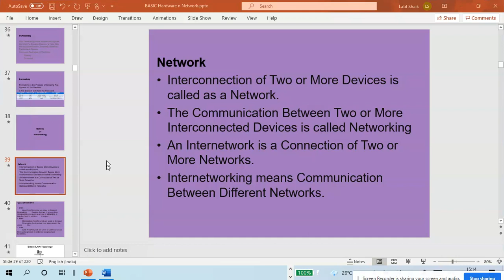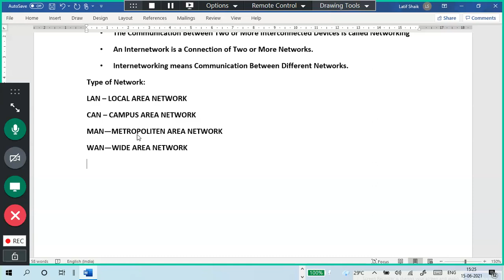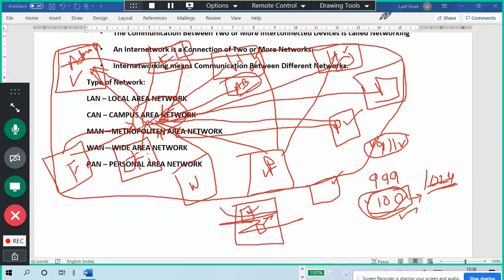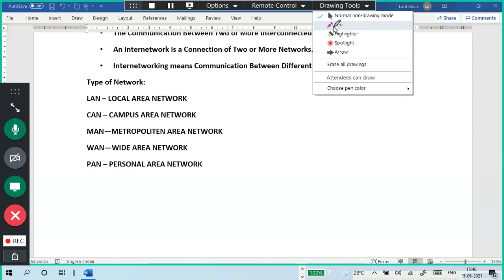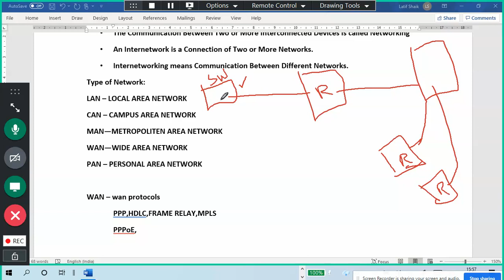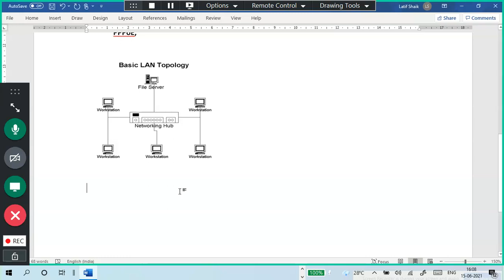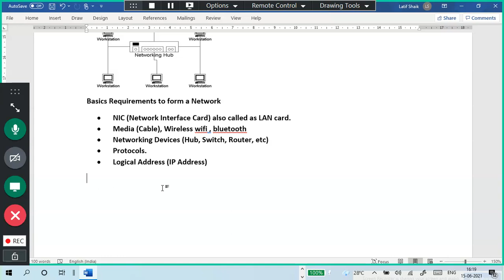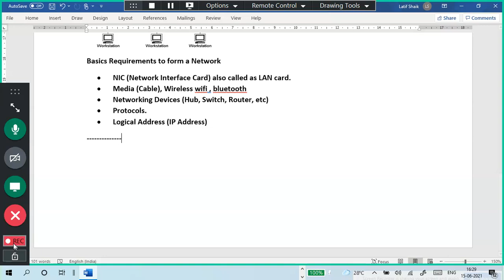Netowking Part1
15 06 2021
Network
• Interconnection of Two or More Devices is called as a Network.
• The Communication Between Two or More Interconnected Devices is called Networking
• An Internetwork is a Connection of Two or More Networks.
• Internetworking means Communication Between Different Networks.
Type of Network:
LAN – LOCAL AREA NETWORK
CAN – CAMPUS AREA NETWORK
MAN—METROPOLITEN AREA NETWORK

WAN – wan protocols
PPP,HDLC,FRAME RELAY,MPLS
PPPoE,

Basics Requirements to form a Network
• NIC (Network Interface Card) also called as LAN card.
• Media (Cable), Wireless wifi , bluetooth
• Networking Devices (Hub, Switch, Router, etc)
• Protocols.